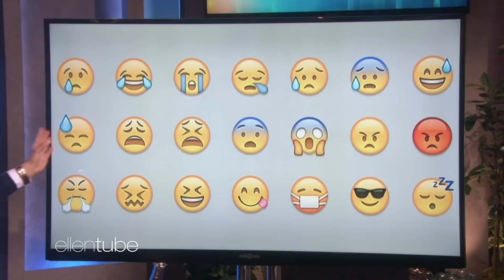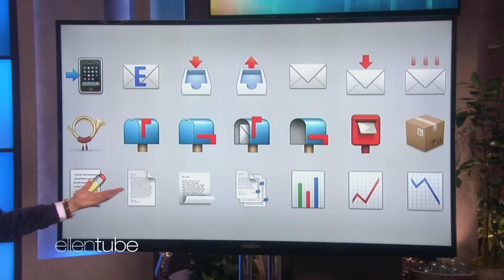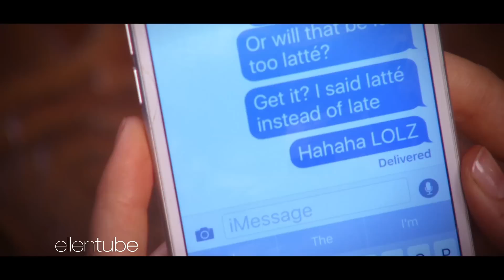Best of Ellen's Monologues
Ellen starts off every show with a monologue to welcome her guests, and here are some of her best ones! Take a look back at her very first one in 2003, all the way to her last one in 2022.